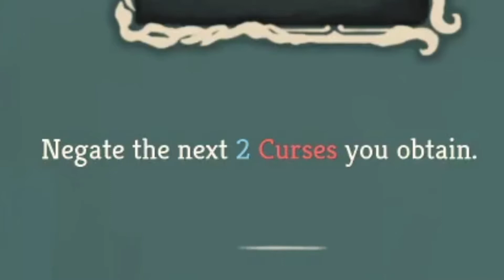The Cursed Run Part 3 | Slay the Spire | Hangover Hangouts | Brainstrom Brewery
DJ tries out another community mod for Slay the Spire with the character The Cursed.